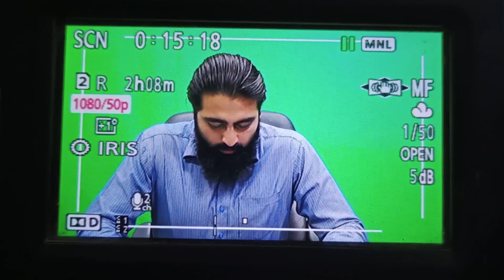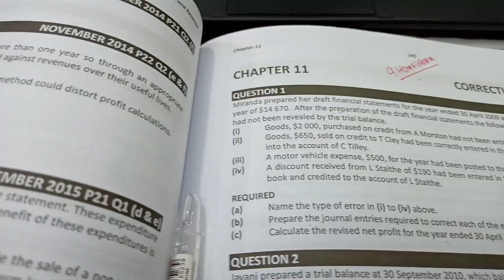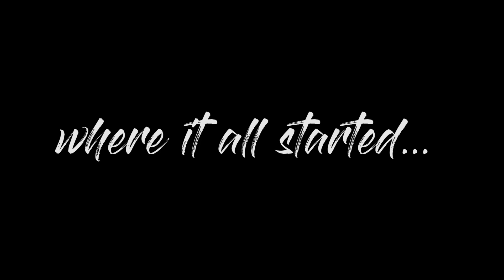My First Vlog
An effort to raise the bar of hard work and make every moment inspiring for others.